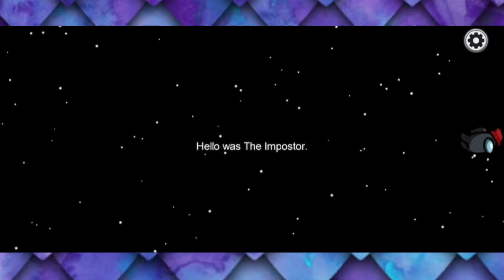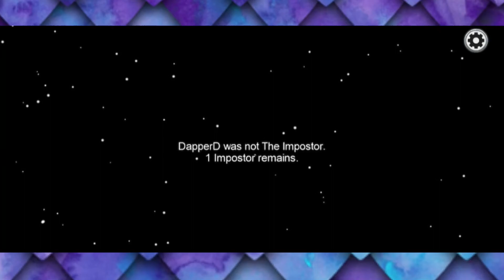Among Us Worlds Greatest Detective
Among Us Worlds Greatest Detective is the adventure of DapperDragon trying to solve the mystery’s of Among us. Dapper is the Worlds Greatest Detective. Come ladies and gents and enjoy the show.

Intro template created by DashFx